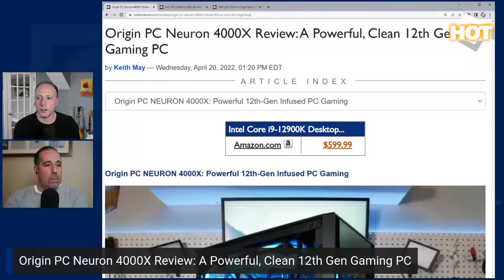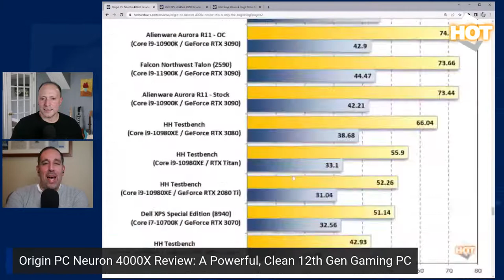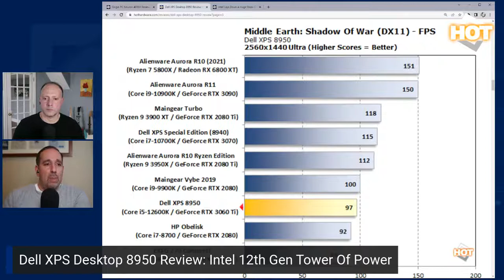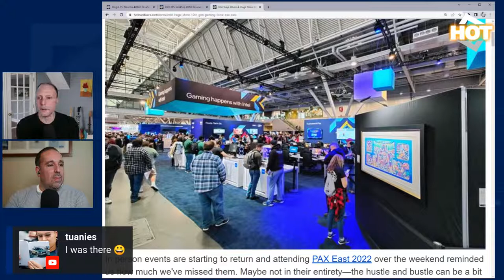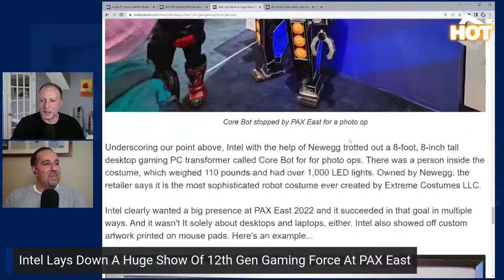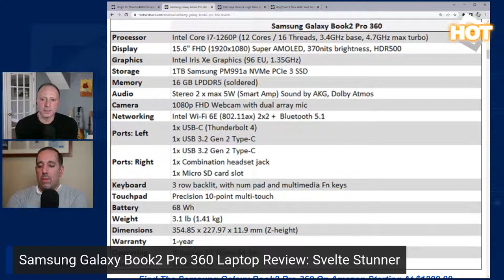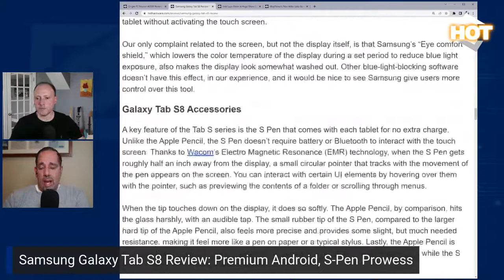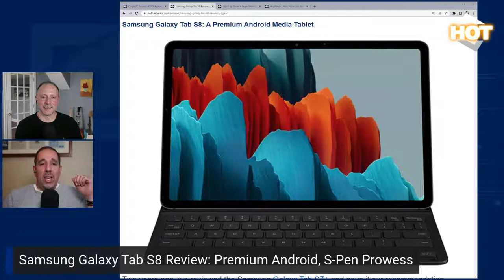Awesome Alder Lake Gaming PCs, PAX East 2022 And More! 2.5 Geeks Livestream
Join us today, 4/27/22 at 5:30PM ET as we have a round-table chat that explores some great new Intel 12th Gen Alder Lake gaming PCs from Dell and Origin, Samsung's HOT new Alder Lake-powered Galaxy Book2 Pro 360, as well as the sights, sounds and happenings at PAX East 2022 - LIVE events are back!
15" Bi-Color LED Video Light Panel
LG Ultragear 38GL950G 38" IPs Curved Gaming Monitor
00:00 Start
04:55 Show Start, End Countdown
06:15 What's On Marco's Test Bench - 3090 Ti And More
08:50 What's On Dave's Test Bench - Alder Lake Mobile
09:46 What's Dave's Beer Of The Day?
10:50 Origin's Alder Lake Neuron Gaming PC And The Benefits Of Pre-Builts
18:24 Marco's Twisted Mind, Neuron Thermals And Acoustics
19:10 Origin Neuron 4000X Alder Lake Performance
23:03 Dell XPS 8950 Desktop 12th Gen Tower Of Power
25:08 Dell XPS 8950 Desktop Under The Hood
27:05 Dell XPS 8950 Performance Optimization
29:10 Dell XPS 8950 Non-Standard Components
30:58 Dell XPS 8950 Benchmarks
33:48 Intel At PAX East 2022 - A Show Of Force
36:52 Was Intel Arc Graphics At PAX???
39:39 Where's Intel Arc Mobile Graphics?
40:18 Awesome PC Builds AT PAX East 2022
42:10 Crazy PC Transformer Bot Dude At PAX
43:02 Can You Identify The Cool Retro Tech?
46:01 AMD Sells GPUs And CPUs At MSRP At PAX
49:03 Samsung Galaxy Book2 Pro 360 Review
53:20 Samsung Galaxy Book2 Pro 360 Benchmarks
57:05 Samsung Galaxy Tab S8 Review
59:43 Galaxy Tab S8 Premium Experience And Benchmarks
1:07:43 Audience Comments And Questions
1:09:02 Hints On Our Next Great Giveaway!